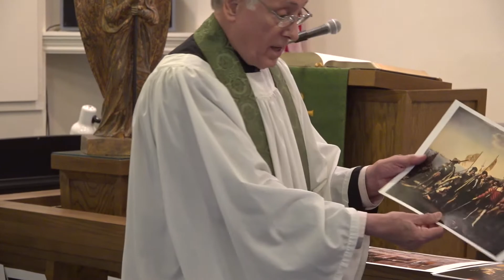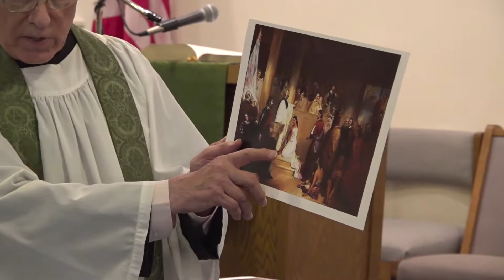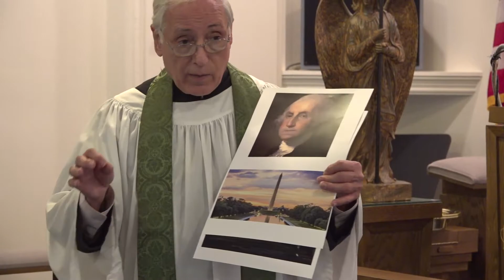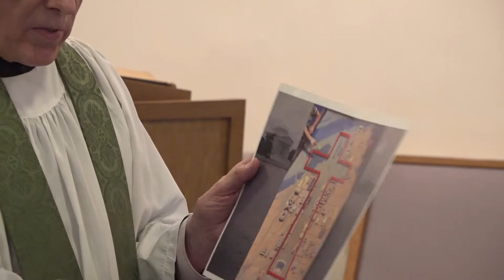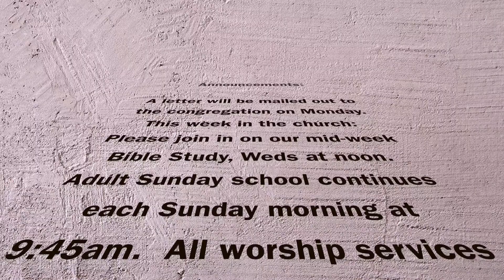IMC July 5, 2020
For the 4th of July weekend Rev takes us for a trip back in time to discuss how faith formed our nation.  He asks, where is God in the current state and what are we doing about our world.  This is a great, thought provoking sermon... Happy 4th of July!